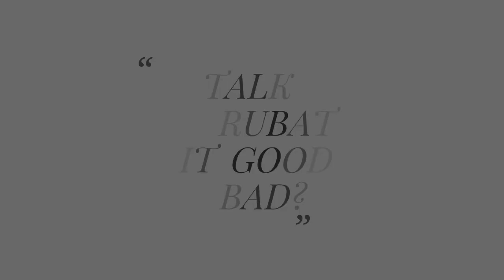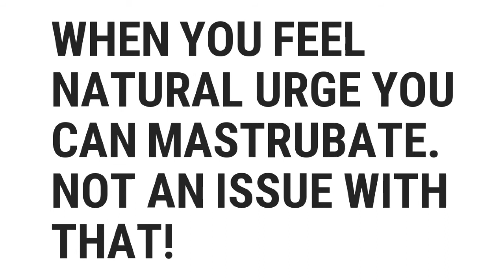MASTURBATE करना सही या गलत? Is Masturbation Good Or Bad? Hindi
Is masturbation good or bad hindi | is masturbation good or bad for health | Masturbation Good Or bad | Masturbation deep knowledge | root of masturbation hindi | Masturbation Good Or bad in hindi | is porn good or bad | Masturbation hindi ||

Should we MASTURBATE or not??
In this video I have frankly spoken about masturbation and is it goor or bad?